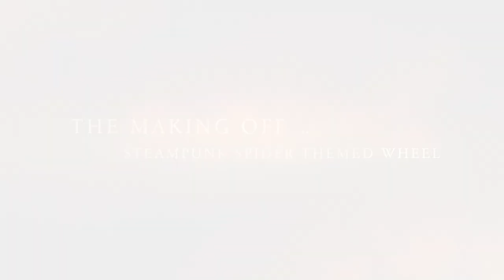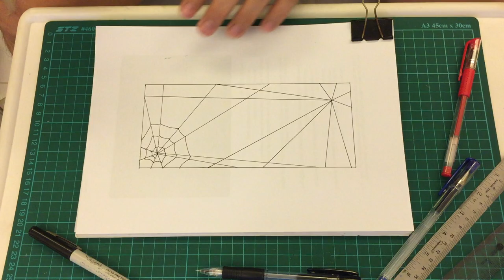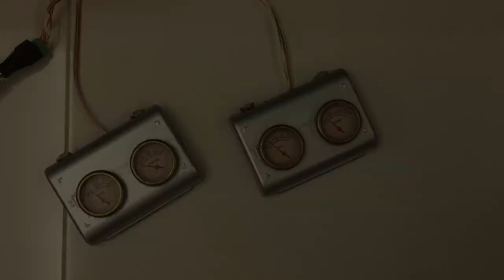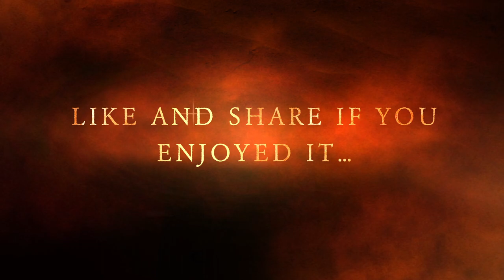Making Of Steampunk Wheel 2017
This is a "Making Of" video of my 3rd customised Steampunk Electric unicycle.

Thank you Henrik Olsen from Drones and Electric Unicycle for featuring it in your channel.  For all out there, do check out his cool channel